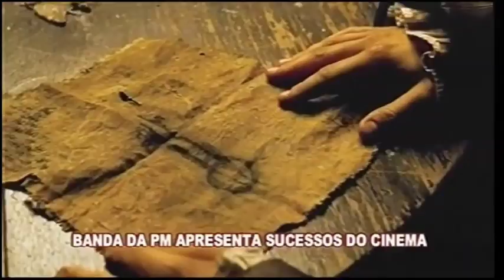BOM DESPACHO: Banda da PM apresenta sucessos do cinema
São nove músicas que mexe com o imaginário do público durante as apresentações.